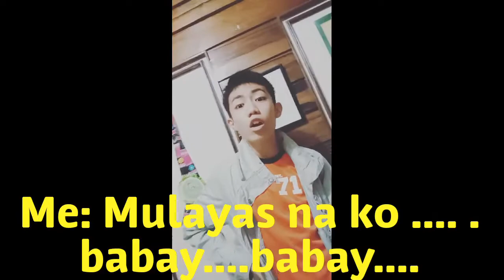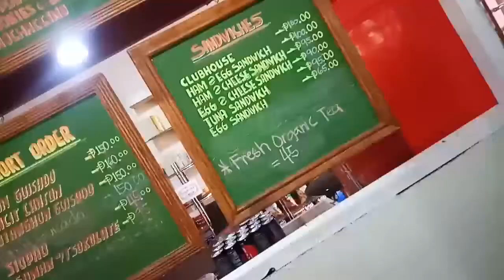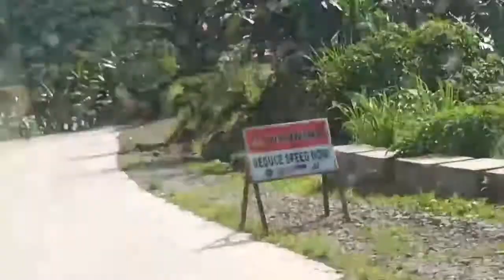Bukidnon Travel Jam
Check out for your favorite jams out here of your favorite artists on our travel